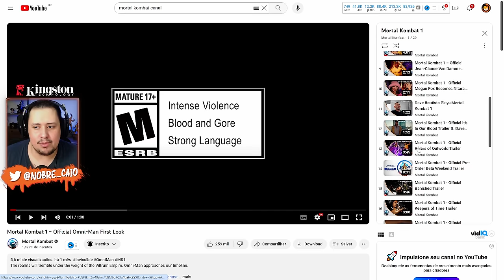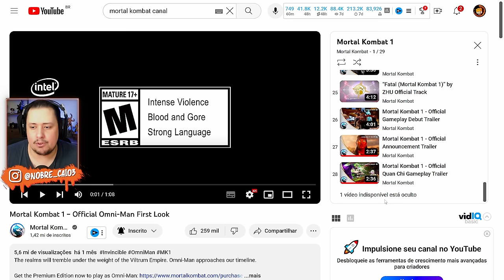MORTAL KOMBAT 1! KONFIRMADO DLC da HISTÓRIA, Novo TRAILER OCULTO e Grande SURPRESA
Nosso PC Gamer:
VGA: NVIDIA GeForce RTX 3070ti
Proc: Intel Core i5 10600k 4.1Ghz
Mobo: Asus Z490M Plus
Microfone: HYPERX QuadCast
SSD: TeamGroup T-Force Delta 500gb
Fonte: Corsair TX850 W